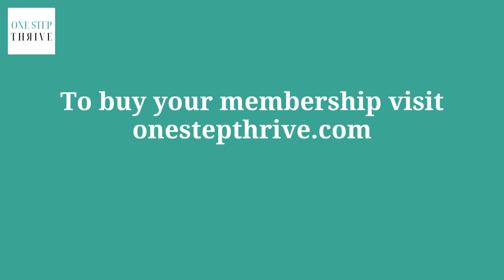Meet our fitness instructors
With a One Step Online membership, there's no need to visit the gym. Our fitness instructors are ready to help you thrive, at home, online. Join them LIVE with a One Step Online membership